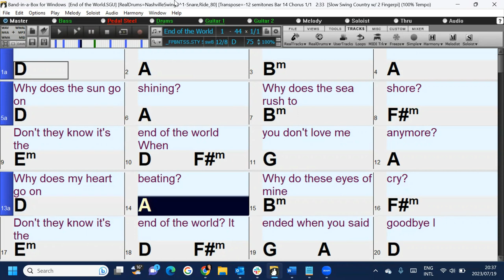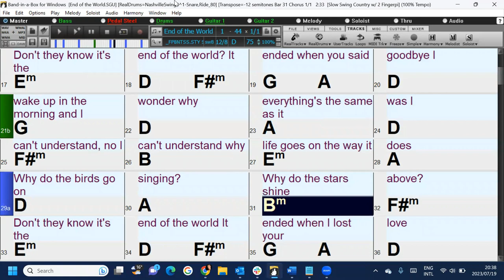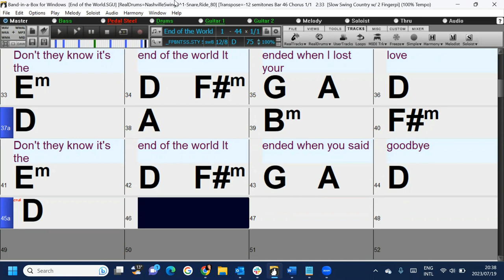End of the World A fun and easy Band-in-a-Box backing track